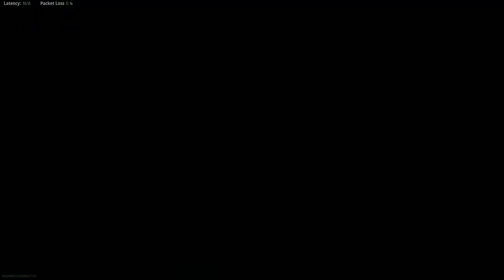Winchester Model 1897 (Combat Shotgun) Gameplay | Call of Duty Vanguard (PS5)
Winchester Model 1897 (Combat Shotgun) gameplay, on Call of Duty Vanguard & on PS5 !!

Playing with the Winchester Model 1897, the real name of the Combat Shotgun, on Call of Duty Vanguard & on PS5 !!

Timestamps :

00:00 - 1º Gameplay on Gavutu Map, Team Deathmatch
06:17 - 2º Gameplay on Sub Pens Map, Hardpoint

Settings :

Flipped - On
FOV - 105
ADS FOV - Independent
Camera Movement - 50%
World/Weapon Motion Blur - Off
Depth of Field - Off
Fidelityfx Cas - Off

vanguard
warzone varguard
call of duty
vanguard weapons
all vanguard weapons
vanguard meta
combat shotgun best attachments
warzone vanguard
vanguard warzone
warzone combat shotgun
vanguard combat shotgun